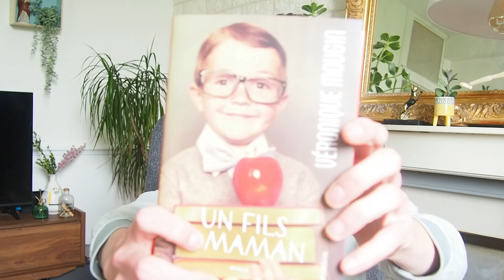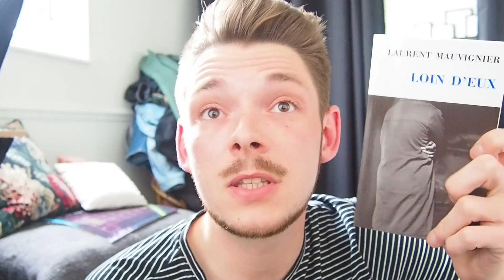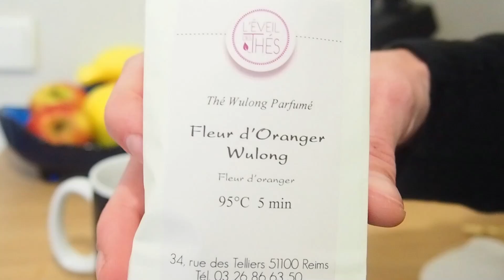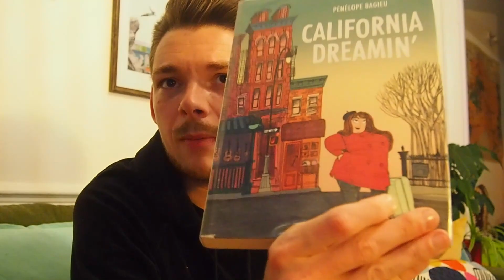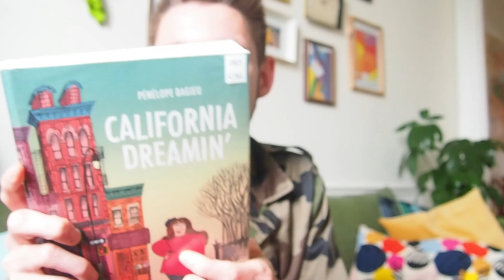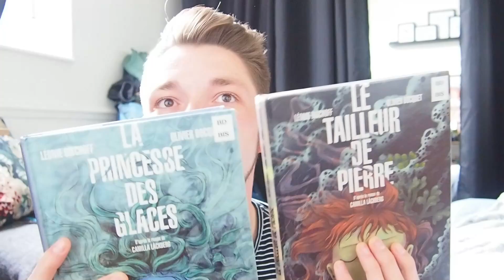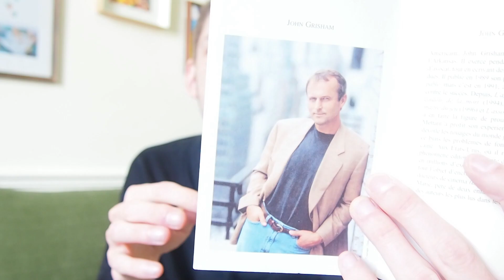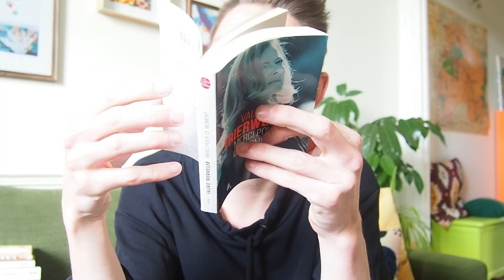VLOG #3 - Graphiques & PAL en péril (oui, y'a un HAUL!!!)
Willkommen, Bienvenue, Welcome!

0:00 Introduction
1:00 Mini Haul
12:29 Dimanche 9 Mai
19:59 Lundi 10 Mai
28:50 Mardi 11 Mai
43:32 Mercredi 12 Mai - Haul Emmaüs

Comment ça je fais du putaclic dans le titre? Et en plus tu oses dire que tu aimes pas les Hauls ???!!?!

Effectivement, je n'ai aucune face, aucune intégrité. Bienvenue sur ma chaîne ! Comme le titre l'indique subtilement, il y a 2 hauls dans le roman.

Pour ce qui est du son, c'est pas optimal et je m'en excuse, mais ça serait trop de boulot pour moi de brancher le micro externe à chaque plan et faire la synchronisation au montage... Donc pour le moment ça sera le mieux que je puisse faire pendant les vlogs!

Merci à toi de me soutenir et bienvenue si tu es nouveau ! Je lis un peu de tout, de la littérature blanche, LGTB, des essais, du témoignage, du policier. Bref, tout ce qui me tombe sous la main :)

Si tu as lu certains livres, dis moi ce que tu en as pensé !

Tu peux aussi me retrouver sur Instagram ou je poste certaines de mes lectures, les films que je vois, et ma tête aussi. @floflyy :)

Livres présentés :
La vraiment, je vous aime bien, mais y'en a beaucoup trop pour que je les écrive tous :D